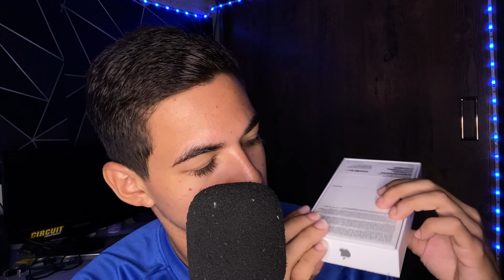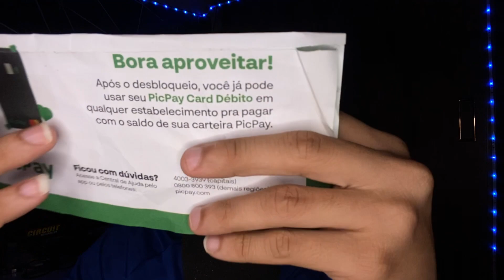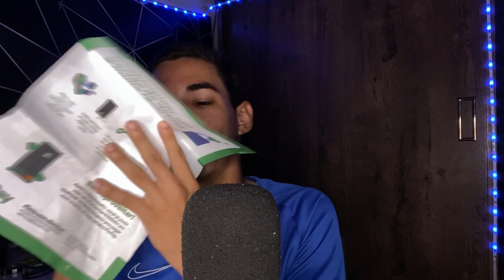20 MINUTOS FAZENDO O MELHOR ASMR DO MUNDO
Oi pessoal tudo bom com vocês? Espero que sim  obrigado por esta aqui.
 O ASMR é uma sensação que tem como objetivo provocar relaxamento mental e físico.
Obrigado pelos obrigado pelos 9.500

Me Segue No Instagram:
santos_gabriell20

Meu Kwai:
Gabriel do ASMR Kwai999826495